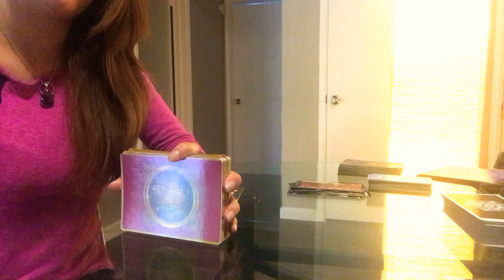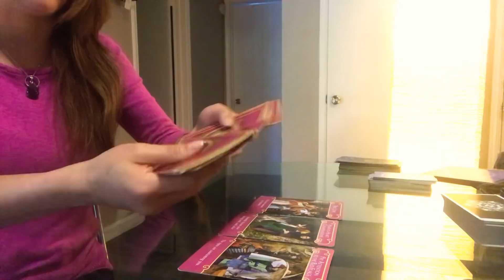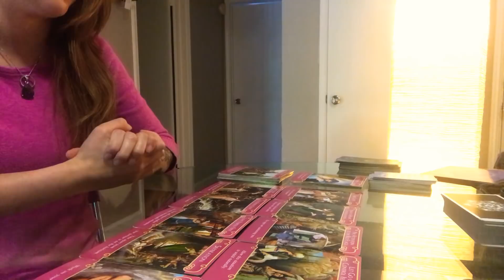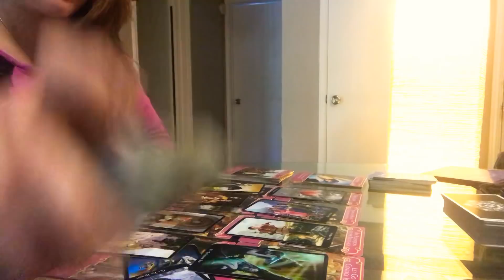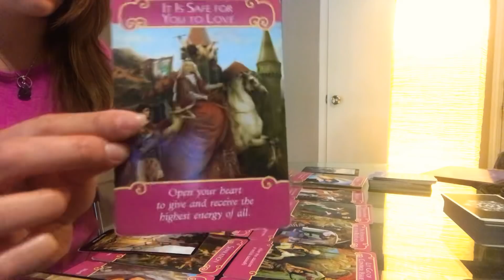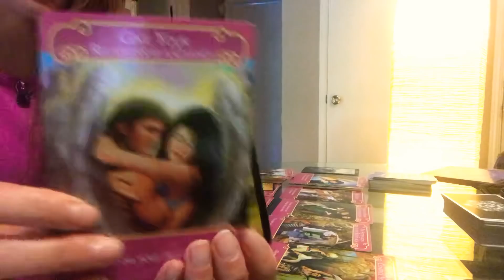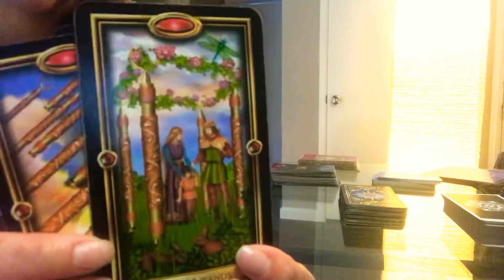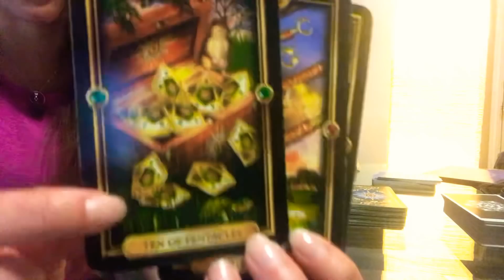Fire Signs❤️: Reconciliation with a Loved One (4/27-4/29)